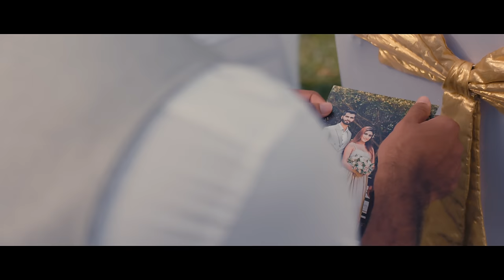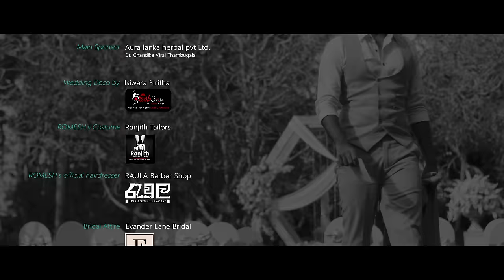Hadawath Hadana |Romesh Sugathapala Official Music Video (හදවත් හදනා)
Voice | Romesh Sugathapala
Lyrics | Sajith Akmeemana
Melody & Music | Kanishka Akmeemana
Mixed & Mastered by | Kanishka Akmeemana

Director | Sajith Akmeemana at PAPA Films
DOP |  Sahan Wickramarachchi
Editor | Nishan B
DI Colorist | Ananda Bandara
Production Manager | Diluka Madhushan
Make up |  Hashara Kodithuwakku

Sitar | Rashmitha Thalakotunna
Guitar | Prakash Ranasinghe
Flute | Thushara Wedage

Dr.Chandika Viraj Thambugala

ROMESH's official hairdresser | RAULA Barber Shop

ROMESH's Costume | Ranjith Tailors

Wedding Deco by | Isiwara Siritha

Bridal Attire | Evander Lane Bridal

B'Day Deco by | Harindi De Soysa

Official Photographer | Pamod Ranaduwa Photography

Cast | Thulara Bethmage
           Mihirangi Hettiarachchi
           Shenan Sirimanne
           Anupa Hettiarachchi
           Yurandi de Soysa
           Janith Vindula

Focus Puller |  Thisara Damith
Camera Equipment | EPIC 84
Art Direction | PAPA Films
Lighting Equipment | FEG

Special Thanks

Omali Herath
Chenitha Liman
Shenira Perera
Sajith C Pathirana
Kasun Gunamuni
Azeem Assen
Keshia Karunaratne
Imani Malsha

ඈ ගෙන් ආයේ අයදින්නෑ ආලේ
තනීවෙම් ලෝකේ උරුමයි මේ ශෝකේ
නුඹ නම් මාගේ හැමදේ වූ කාලේ
මොහොතක් ගානේ රිදවයි ඒ හීනේ

හදවත් හදනා හදවත් බිඳිනා
ආදරේ මට හමුවුනා...
කවදත් රිදෙනා කවදත් දැවෙනා
ආදරෙන් සමුගන්නවා...

රෑක තුරූලේ ගැවසෙනා
තෝඩු දෙතෝලේ පැටලෙනා
සොඳුරු වූ ස්නේහාදරේ වියැකී ගියා
කෝල දෑසේ ඇහීරිලා
හාදු යායේ වැතිරිලා
ගෙවුනු ඒ ප්‍රේමාදරේ මියැදී ගියා

පිනි පොදයි ඒ ආදරේ මාව ජීවත් කලා
පෙන බිඳයි ඒ ආදරේ මා තනිකලා

රෝස යහනා පරවුනා
හීන හඬලා වියලුනා
අඳුරු වූ ගිම්හානයේ පියනගමී මා
නීල අහසේ තරූ පවා
පාළු මැකූවා මගෙ සදා
සොඳුරු වූ වස්සානයේ නවතිමී මා

- සජිත් අක්මීමන -